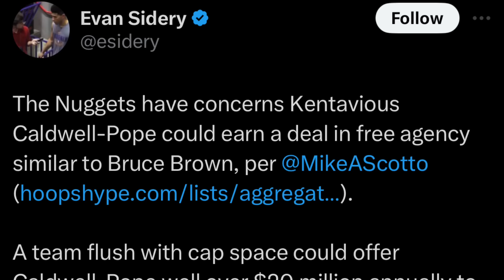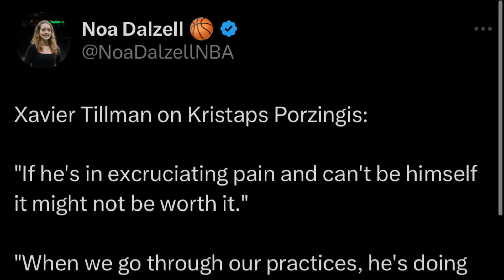Warriors Gustong AGAWIN si KCP sa Nuggets PAMALIT kay Klay! | Porzingis LIMITADO ang Galaw